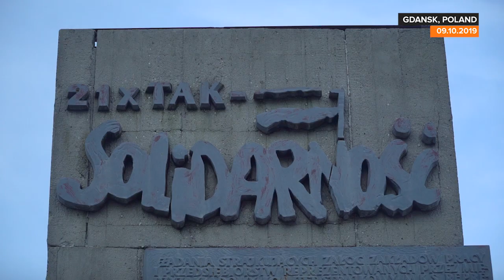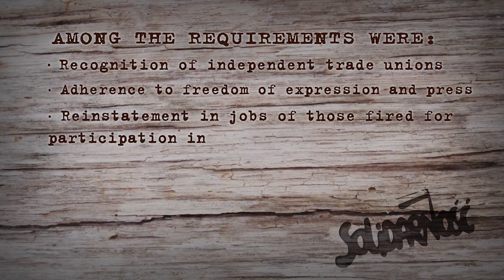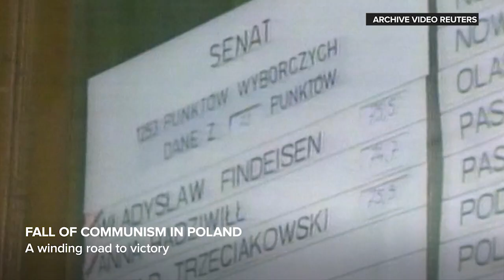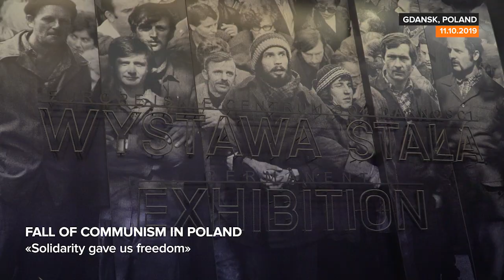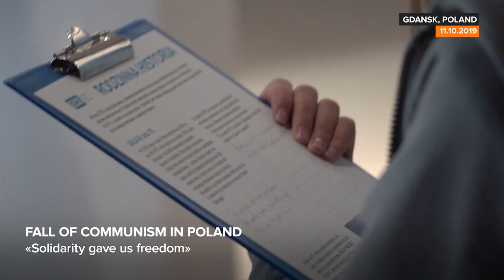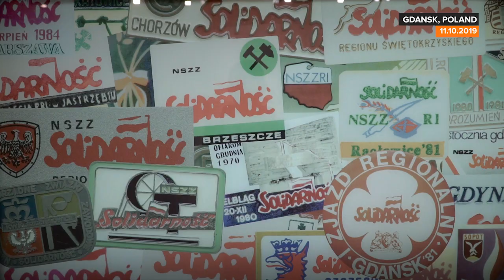Solidarity's Triumph in Poland: 30 Years Later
30 years ago communist regimes fell in the countries of Central and Eastern Europe. However, the path to this was a long one. Poland needed nine years of peaceful protests under the banner of the first independent Solidarity trade union. Over the years, more than 100 members of the movement and their loved ones were tortured and killed.